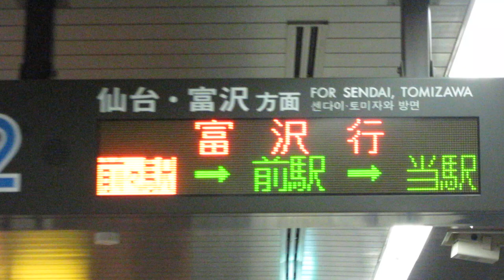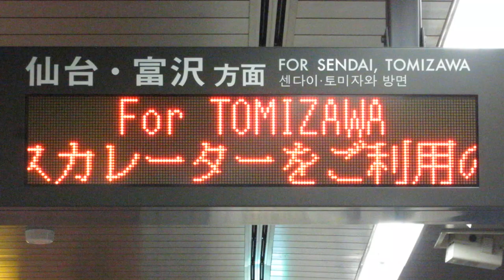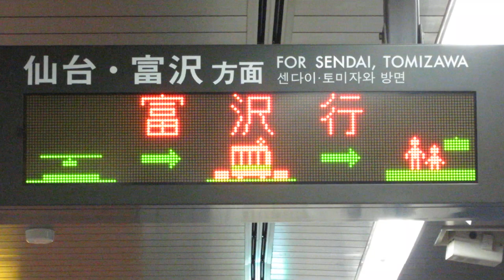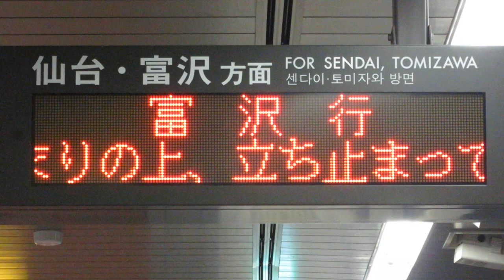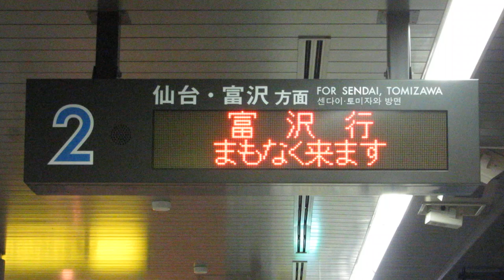【2駅前接近～入線】仙台市地下鉄 南北線 泉中央駅 LED電光掲示板(発車標)